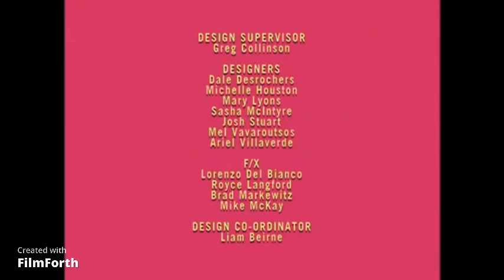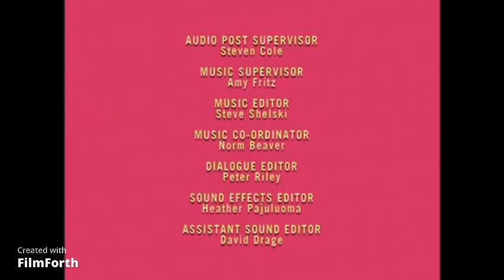Seven Pups Season 1 Episode 2